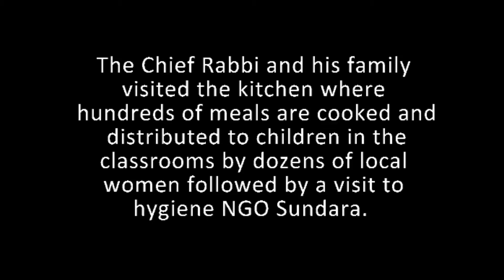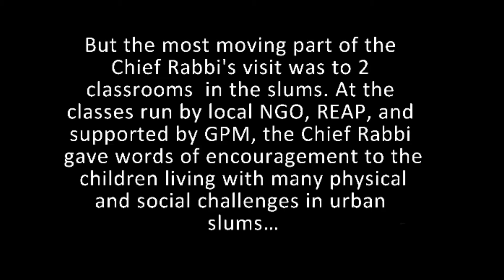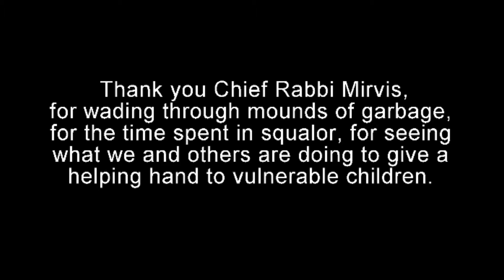Chief Rabbi Mirvis at Gabriel Project Mumbai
On Jan 3, 2016 Chief Rabbi Mirvis, Chief Rabbi of the UK came to the the Kalva slums in Thane, India with his wife Valerie and two of their sons. They saw Gabriel Project Mumbai's work in nutrition, education, hygiene and health care for thousands of vulnerable children in the slums. The Chief Rabbi and family met with GPM  partner NGO's, representatives of REAP, Sundara and Doctors For You. The Chief Rabbi and family left a beautiful message for the children and the community in Kalwa...